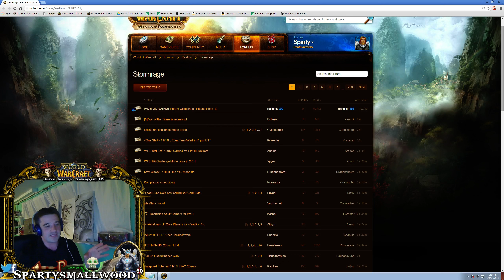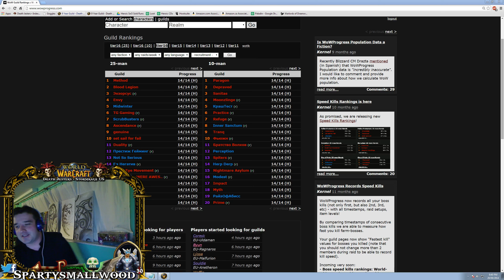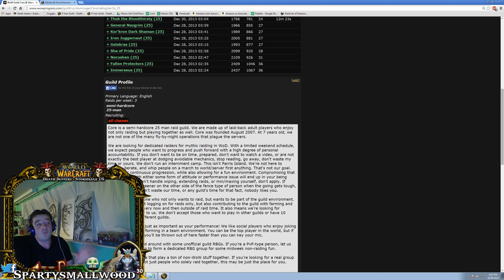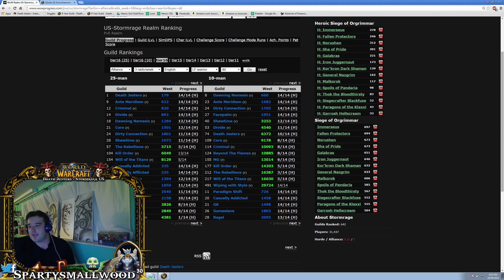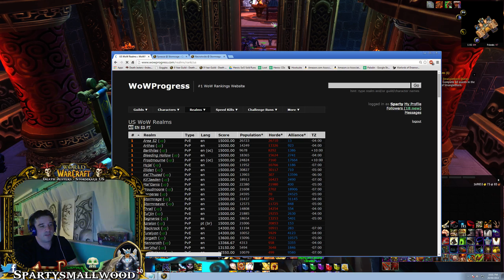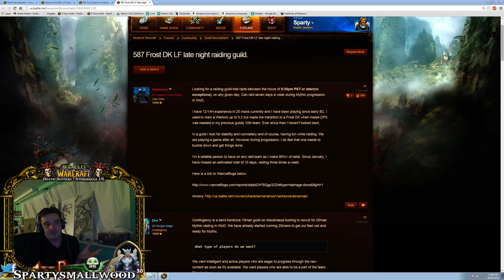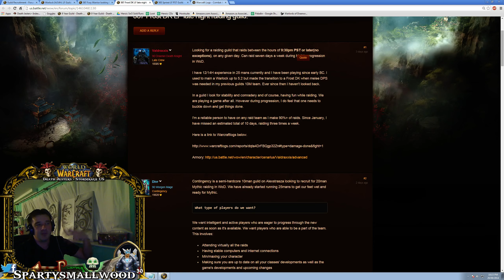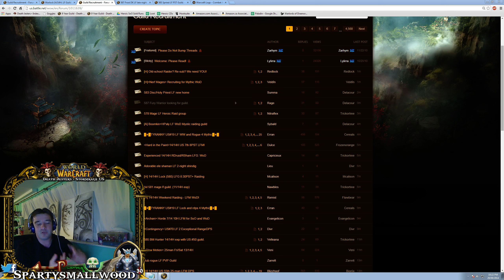Coach's Corner - How to Find the Right Guild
Part 1 in a 4 part series, join Sparty as he reviews how to begin your search for the perfect guild.